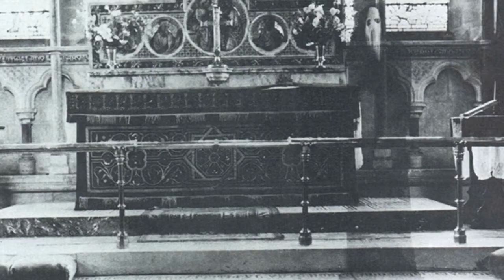10 of the most unsettling photos ever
10 ghost victims and paranormal activity all caught on film